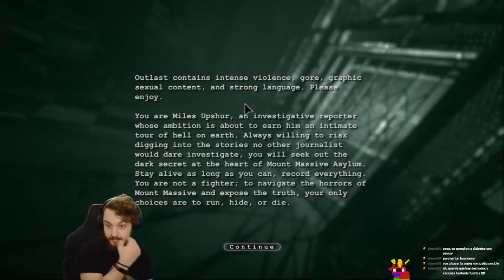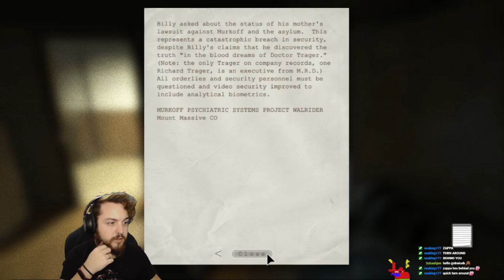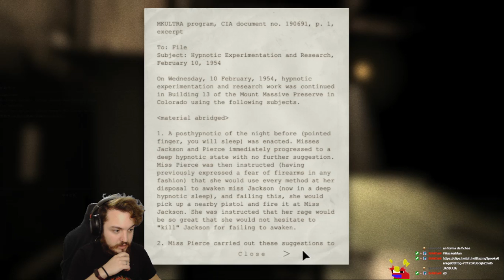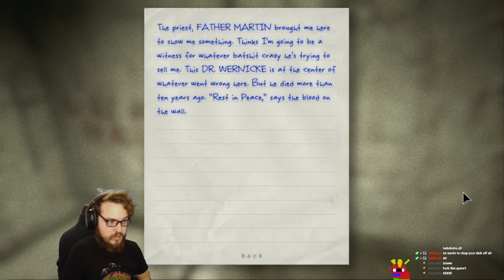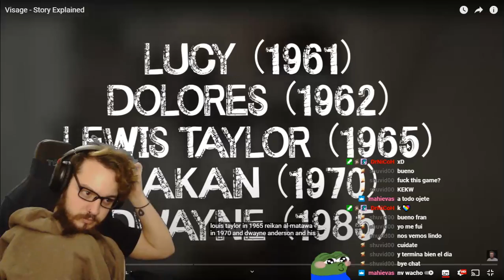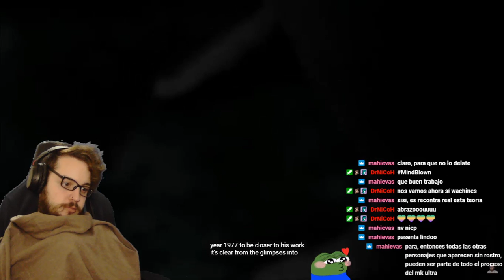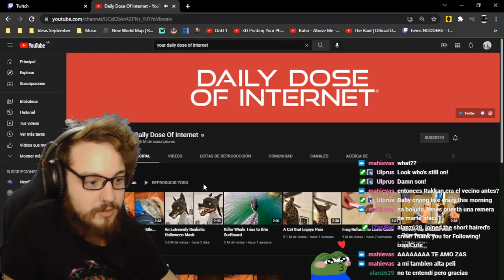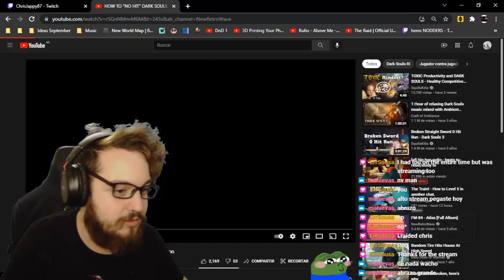[ENG/ESP] Outlast #1 - iZasleth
🎃 Hey! Remember that your subscription and thumbs up helps me grow. 🎃